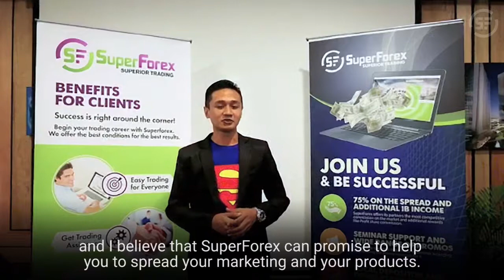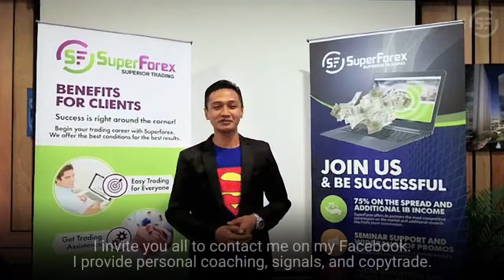SuperForex: Partner Review - Mohd Azlin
Company Customer Feedback- Introducing Broker of SuperForex in Malaysia.

There are always actual and new reviews of SuperForex customers  on our channel.

If you want to leave a video review about our company please write to us at and we will publish it.